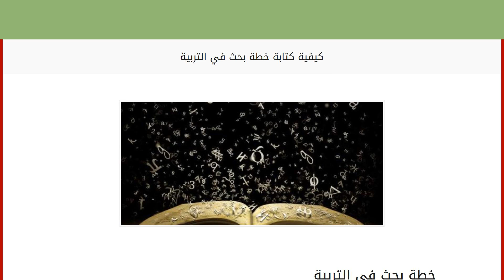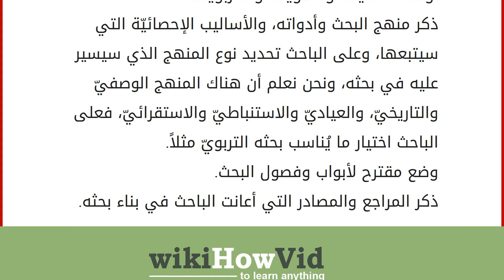كيفية كتابة خطة بحث في التربية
خطة بحث في التربية
خطة البحث وهي إحدى العناصر المهمةّ لكتابة بحث معين، وتكوين تصور مسبق لكيفيّة تنفيذ البحث وتوضيح التفاصيل التي سيتضمنّها وذلك من خلال طرح طريقة جمع المادة التربويّة، وطريقة معالجتها، أو تحليلها، وطريقة عرض نتائج البحث بعد تنفيذه ودراسته، وبمعنى آخر هي الخطوات شبه التفصيليّة، والقواعد التي على الباحث أن يلتزم بها في عملية دراسته وبحثه لإحدى القضايا التربويّة مثلاً، إضافةً إلى أنّها الخطوط العريضة التي تُرشد الباحث في تنفيذ بحثه، كما أنّها المعيار الذي يمكن من خلاله الحكم على مدى جدارة الباحث وقدرته على دراسة الموضوع من جميع جوانبه وأبعاده، ولهذه الخطة إطار شكليّ سنتعرّف عليه في هذا المقال. أهمية إعداد خطة البحث إعانة الباحث على تحديد الهدف من دراسته للموضوع المطروح، وتُلزمه بالمدة الزمنيّة المحددة له، والإمكانات المُتاحة. تحديد الوسائل التي تؤدي إلى الهدف المُحدد من بحثه.